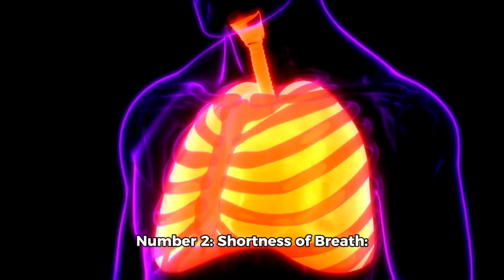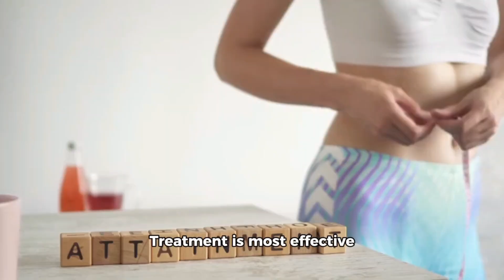TOP 10 Signs of a HEART ATTACK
Preventing heart attacks

Heart attack recovery

Chest pain

CPR tutorial

Risk factors for heart disease

Heart attack vs. cardiac arrest

Heart attack warning signs

Emergency response for heart attack

Heart attack in women

Heart attack in men

Stress and heart attacks

Heart-healthy diet

Exercise for heart health

Heart attack survivor stories